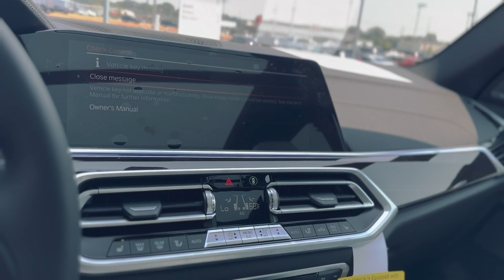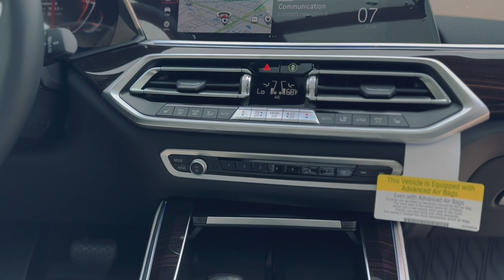Pre-Owned 2023 BMW X5 xDrive40i AWD 4D Sport Utility P6196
Recent Arrival! Silverstone w/Sensafin Upholstery. CARFAX One-Owner. Clean CARFAX. Priced below KBB Fair Purchase Price! Odometer is 709 miles below market average!

Mineral White Metallic 2023 BMW X5 4D Sport Utility xDrive40i 3.0L I6 DOHC 24V TwinPower Turbo 8-Speed Automatic Sport AWD